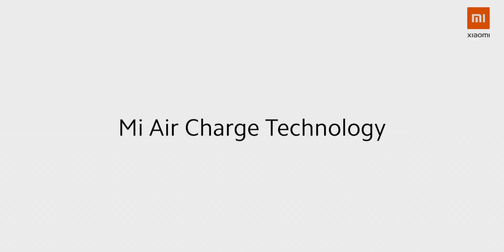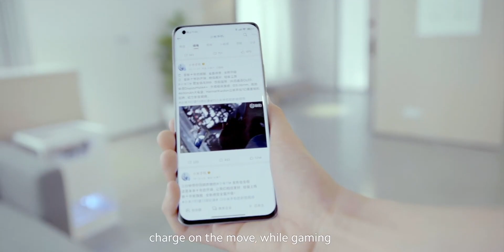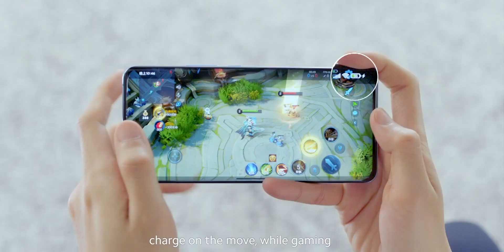Xiaomi Just Did The UNTHINKABLE!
Hey guys..
So Xiaomi Just Did The UNTHINKABLE, they just showcased an mi air charger which can charge your phone, in your pocket, like it can charge it everywhere within its range which is awesome!!

Your thoughts on mi Air Charge?
PEACE OUT!!